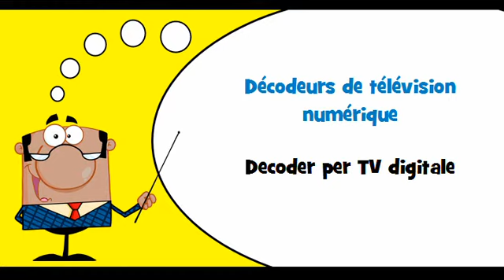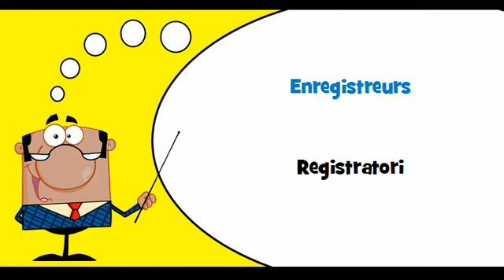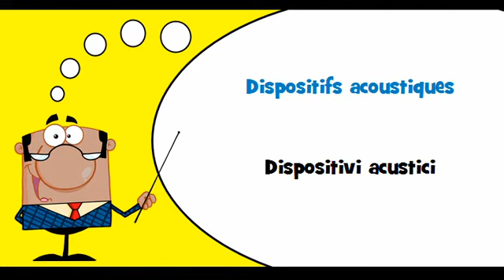VOCABULAIRE FRANÇAIS ITALIEN # Thème = Équipement audiovisuel